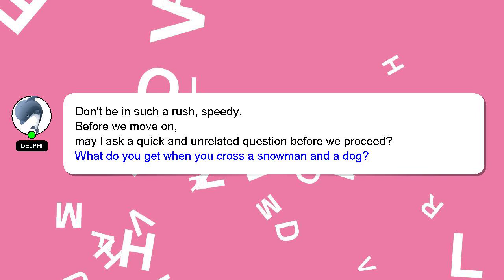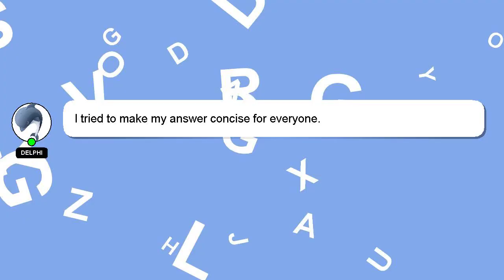NodeJS : Image Resize on the fly from Amazon S3 using Node.js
Amazon using the from fly NodeJS S3 : on Node.js Resize Image